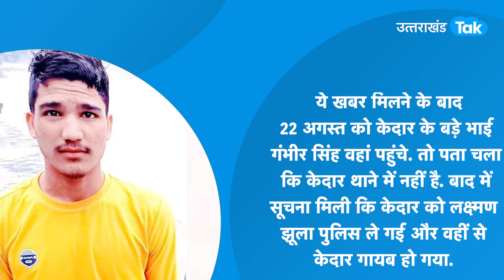Kedar bhandari : कहां लापता हुआ उत्तरकाशी का केदार भंडारी, अग्निवीर भर्ती के लिए निकला था घर